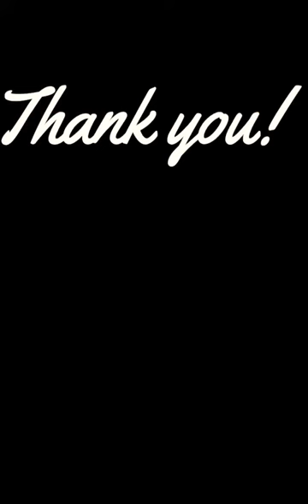Organic Asparagus Stir Fry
Using organic asparagus, I made this delightful dish. As always, season your version the way you like it!